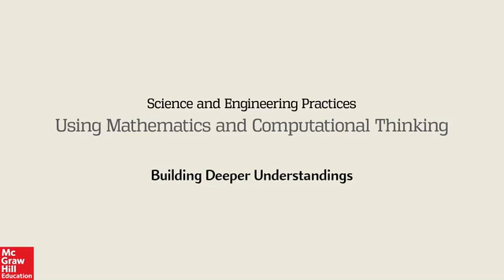218NGSSmathCompThinkingMoreBaker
McGraw-Hill visited District 218 to produce videos of teachers and students engaging in the NGSS Science and Engineering Practices (SEPs) and get background explanations of what we are trying to accomplish in our transition from the old way of teaching science (very lecture based) to classrooms that are student-centered and activity based. MH will use these videos as instructional resources for teachers around the country. We were selected because CHSD 218 is known in the NGSS world as being pioneers in the transition to these new standards.

Here's Dr. Carol Baker, curriculum director for Science, with "Using Math and Computational Thinking for Deeper Understanding."